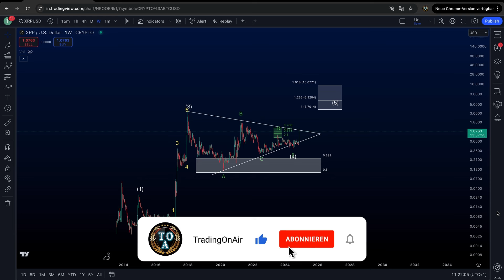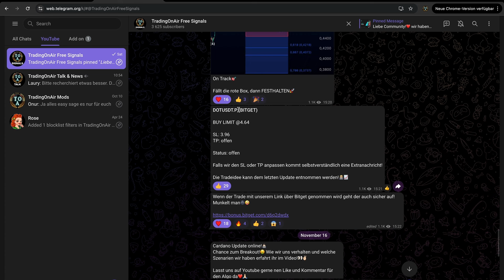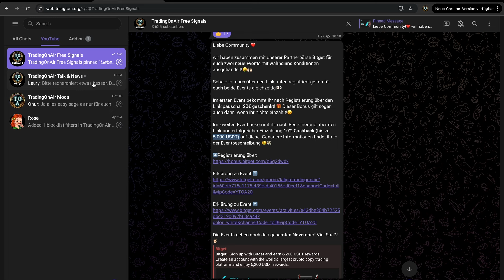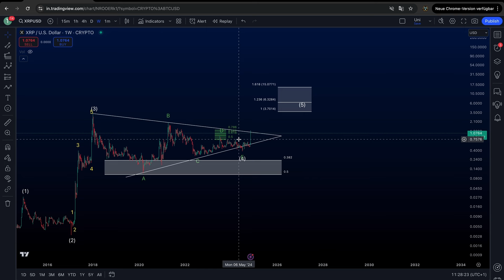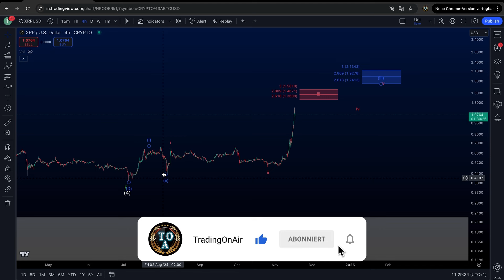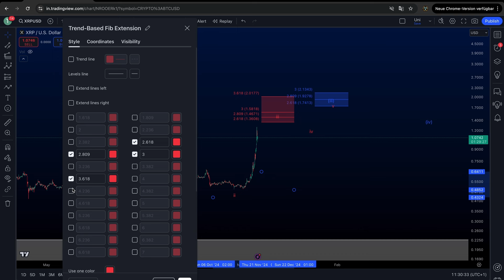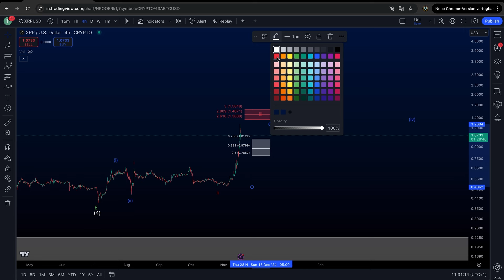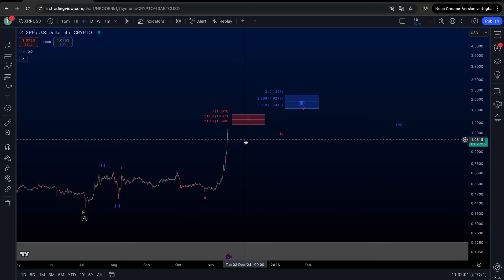ABSOLUT HISTORISCH❗️😱 XRP NACH 7 JAHREN VOR NEUEM ALL-TIME-HIGH🚀 | Elliott-Wellen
0:00 Intro
0:42 RIPPLE (XRP) Chartanalyse
10:33 Outro

um lebenslänglich einen maximalen Rabatt von 20% auf eure Gebühren zu erhalten und zusätzlich regelmäßig an Eventsteilnehmen zu können